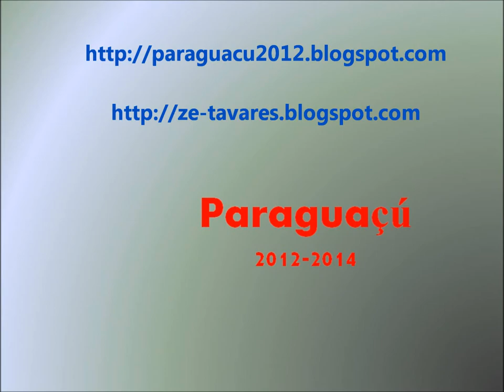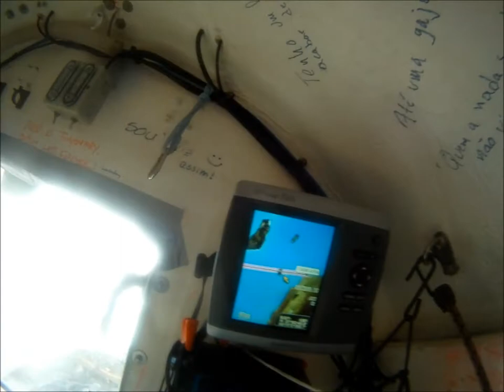Paraguaçu Atlantic Crossing - Promo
This is the short video about the Atlantic crossing on a row boat for the sake of the forests (in 2013-14), taken from the full version used for presentations in companies, with motivational purposes. The book 'Ensaio sobre a Solidão' followed the crossing...